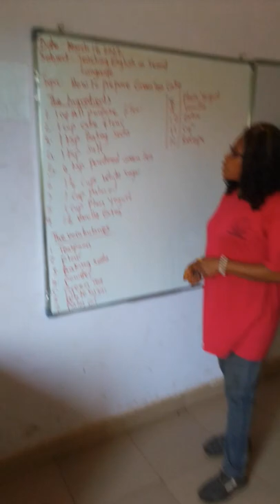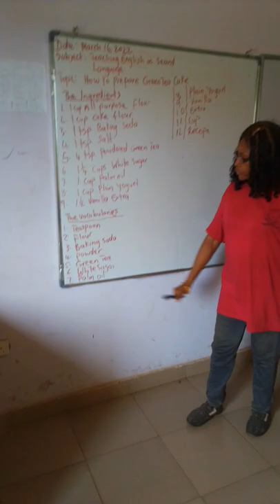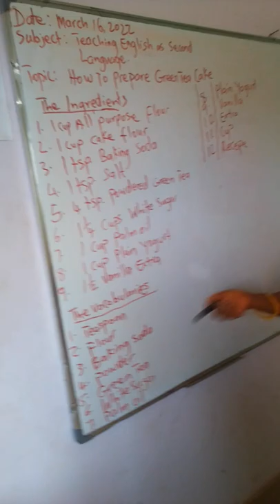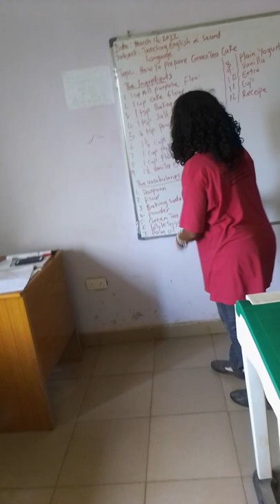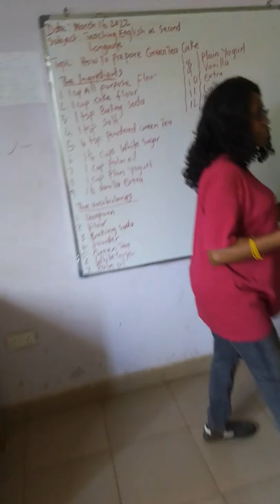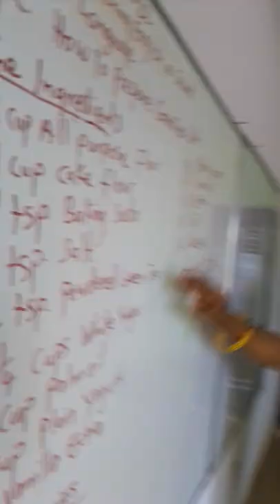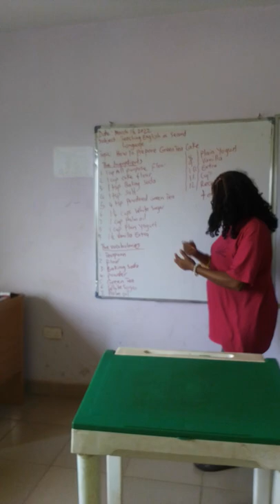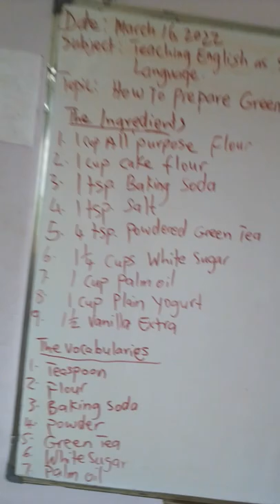Lesson video Green Tea Cake Recipes in ESL